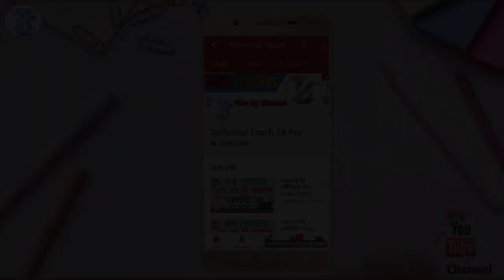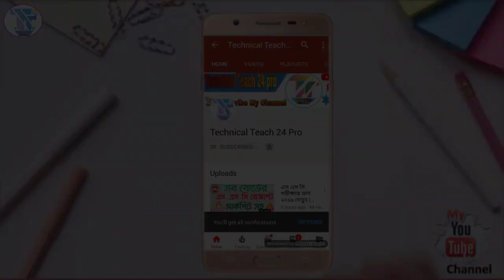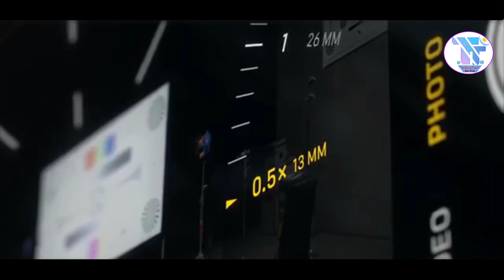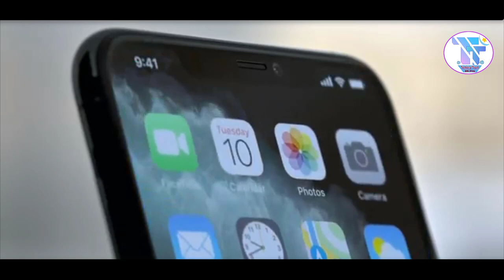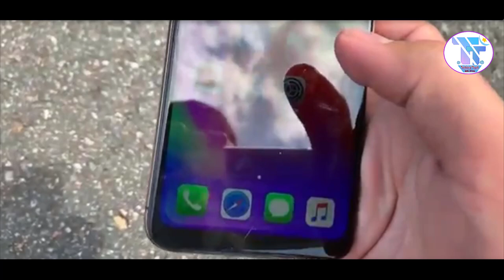iPhone 11 Pro Review in Bangla | iPhone 11 Price in Bangladesh